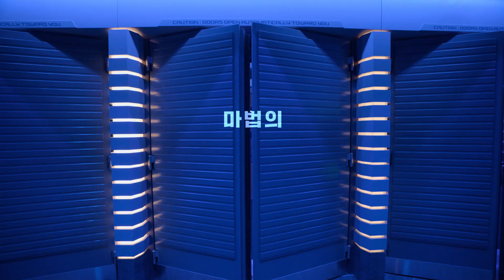비하인드 어트랙션 시즌 2 | 공식 예고편 | 디즈니+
디즈니의 마법 같은 어트랙션
그 비밀 이야기 대공개🎇

오리지널 시리즈 [비하인드 어트랙션]
11월 1일 디즈니+에서 단독 공개!